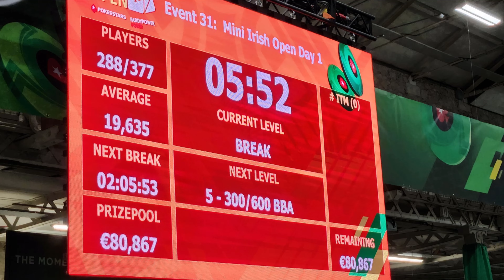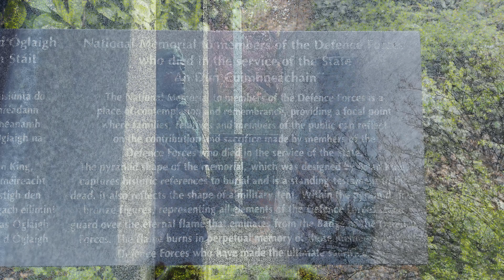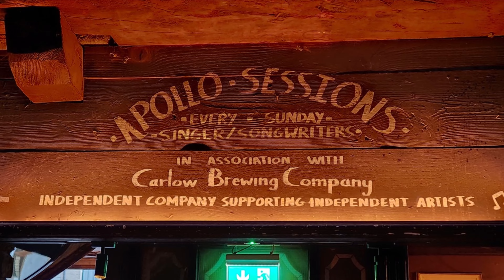2023 Irish Poker Open in Dublin Ireland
We traveled in April to Dublin, Ireland to participate in the 2023 Irish Poker Open, an annual poker festival that last about one week.  I had no success on the felt but we did to explore some great new parts of Dublin.  We discovered the Grand Canal, Sandymount Beach, the National Gallery of Ireland and Trinity College.  Of course, we also visited several interesting pubs.